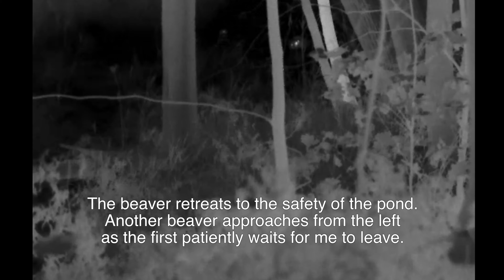Cautious Beaver Works the Night Shift, Fortifying His Dam.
I saw this beaver dragging small trees down to his dam. He saw me as he was dragging a tree, got scared, dropped the tree and ran to the pond.